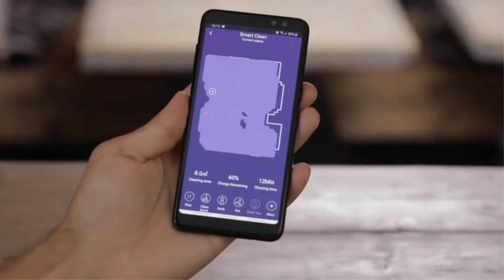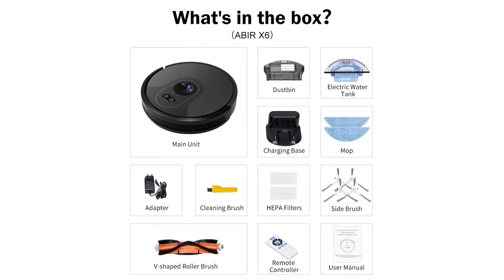Best robot vacuum cleaner 2022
Abir x6 update robot vacuum cleaner

Are you Looking for Abir x6 update robot vacuum cleaner

Product description

Model Number: ABIR X6
Installation: Robot
Battery Life: 2 hours
Size(mm): 330*330*76
Dustbin box: 600ml
Electric Water Tank: 360ml
Cleaning Time: 120mins
Function: Wet and Dry
Warranty Period: 3 Years Warranty

I will show you in this video Abir x6 update robot vacuum cleaner.

Watch carefully until the end.

Music credit,